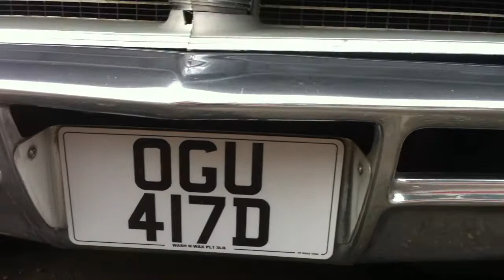MY 1966 CHRYSLER 300 FOR SALE £6995.00, GRAVESEND KENT DA12 2RU